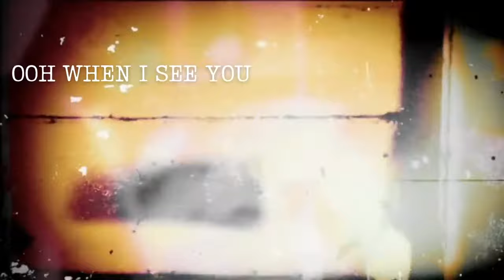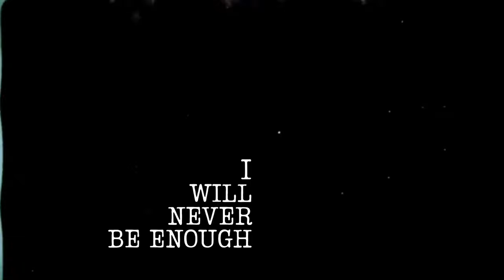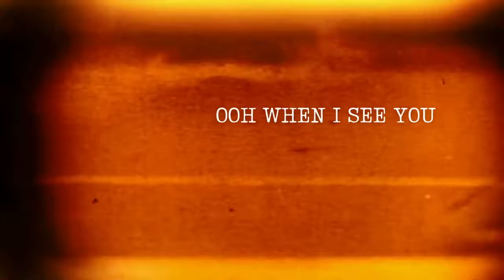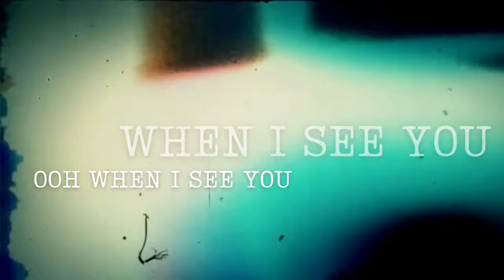The Black Cat Bones - When I See You (Official Lyric Video)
The Black Cat Bones explore their soulful side on new single 'When I See You'.

'When I See You' is taken from The Black Cat Bones album 'Book Of Miriam' (now available to pre order).

“When I See You speaks to human insecurities and feelings of inadequacy within a relationship. The writer feels that he is not deserving enough of their partners love but is somewhat satiated by their partners presence each morning. He goes on to confess that his biggest desire is self-worth and that he’s willing to do anything to achieve that. When I see you is also inspired by that golden Motown era. We wanted to dig into the buoyancy, the swing and groove of that era / genre and pay homage to the incredible musicians from that era. Adding a brass section to the track, with those classic call-and-response brass accents, was an absolute dream come true.” - Andre Kriel (The Black Cat Bones)

“Our new album 'Book of Miriam' is an ode to powerful women in the world and with Miriam (Makeba) our admiration is immense; her legacy, and spirit inspires the band. Working with a producer of Matthew Fink’s calibre and the incredible just music team has further inspired (and elevated) The Black Cat Bones to take new steps and fresh directions. When the label suggested that we try our hand at a soulful Motown direction we jumped at the opportunity, and lo and behold it turned out to be right up our alley! We’ve obviously retained some of the traditional bones roots, but this time around we opened ourselves up to an array of genres and styles which we’d never have had the confidence to pursue otherwise. Book of Miriam is by far the most honest, exciting, and varied record that we’ve completed to date.” - Andre Kriel (The Black Cat Bones)

THE BLACK CAT BONES

The Black Cat Bones is a multi-genre conglomerate of like-minded music makers from Gauteng, South Africa. Andre Kriel, Kobus de Kock, Gareth Bunge & Casey Rothman forms part of the core founded in 2007 and are regularly accompanied by an array of the countries most talented collaborates and guest artists. The bands captivating performances and diverse repertoire put them in a class of their own as they evolve from subculture champions to a group that’s adored nationwide by a constantly expanding, loyal following from all walks of life. The Black Bones are recognised for their hard work ethic and respected among their peers as one of the most driven musical outfits in South Africa.